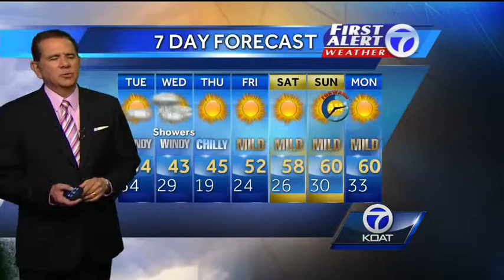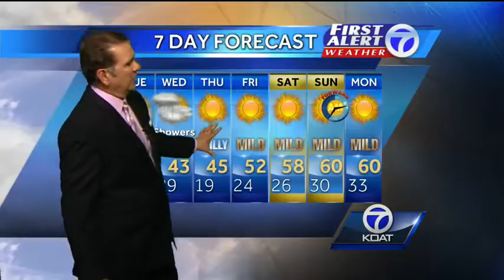NM looks ahead to pleasant weekend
There is a chance this upcoming weekend will be a mild and pleasant one in New Mexico.